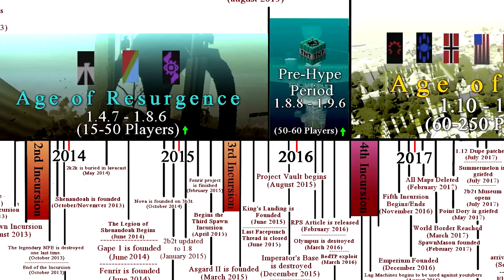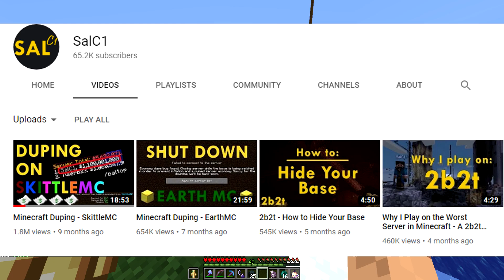The 2b2t Bases Destroyed in War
We discuss the history of three bases that were destroyed during the war of 2016,  and return to their ruins to see what remains.

Renders: IronException
Additional Footage: Tavux